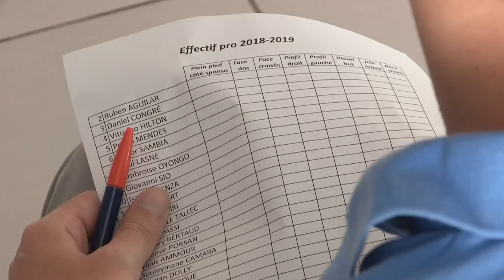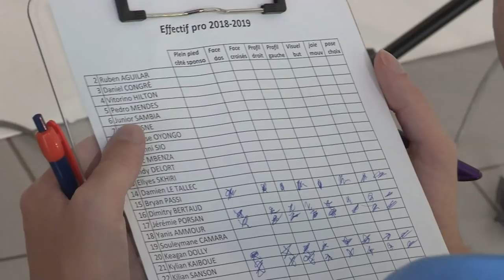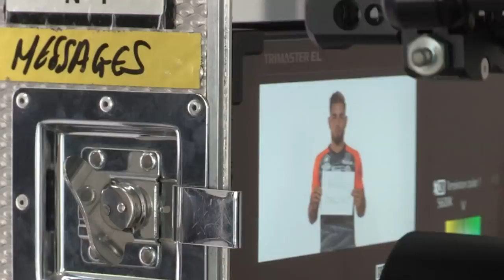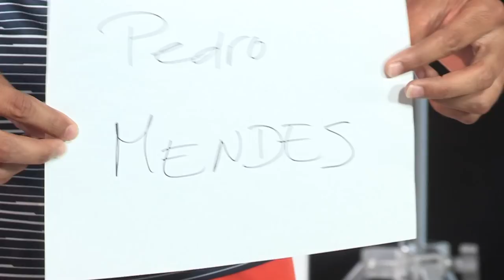Le making of du Média Day MHSC